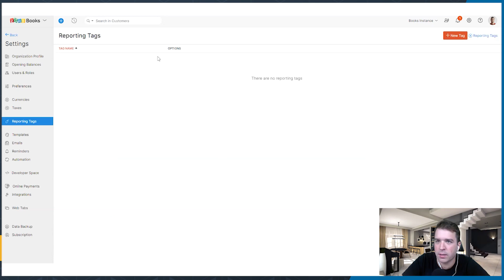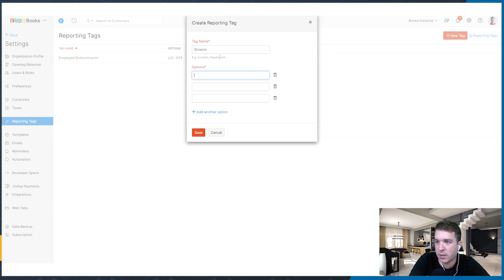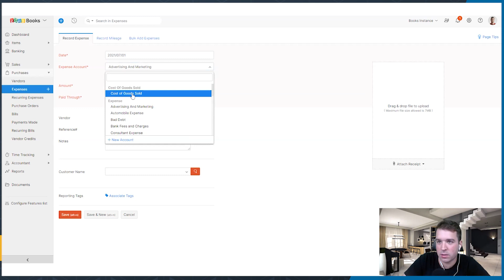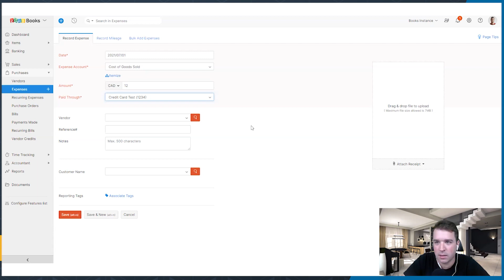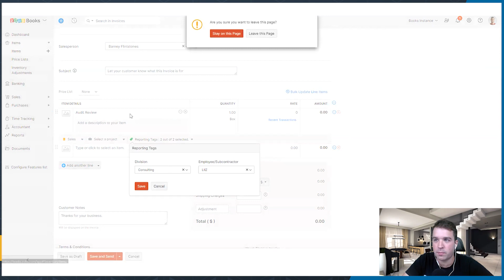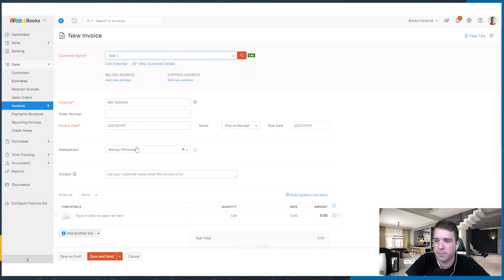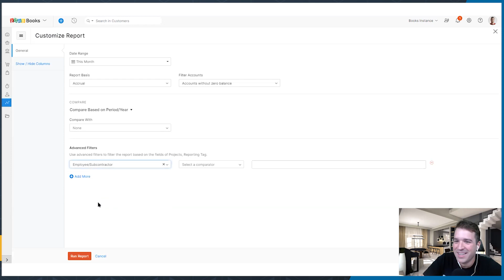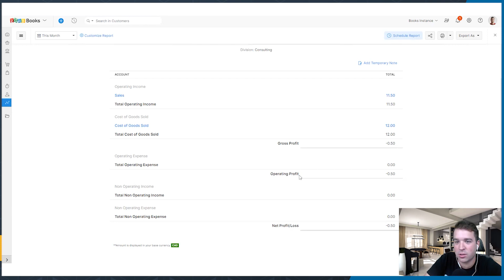Zoho Books - Tag Reporting (Identify which service is a winner or loser)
My name is Lior Izik and I am a Business Coach and a Premium Zoho Partner located in Toronto, Canada. Our company provides various Zoho and Business solutions.

My Book